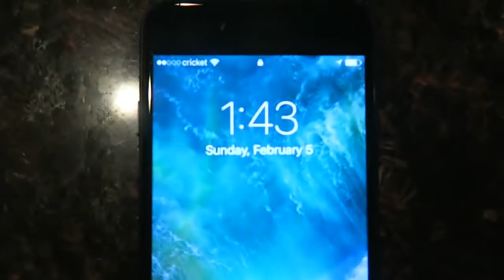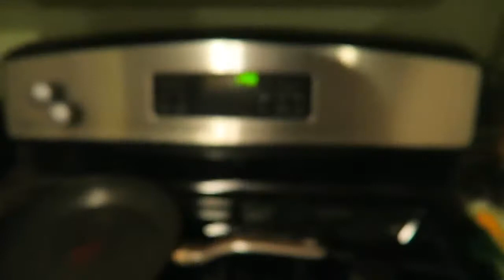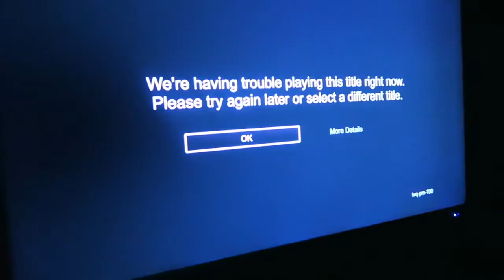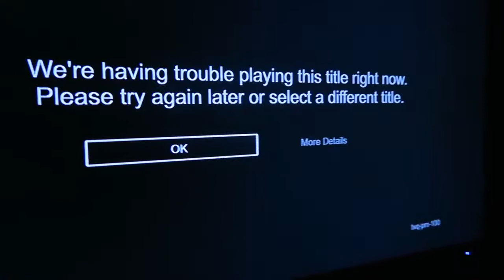WET THE BED PRANK ON GIRLFRIEND SHE WAS SPEECHLESS